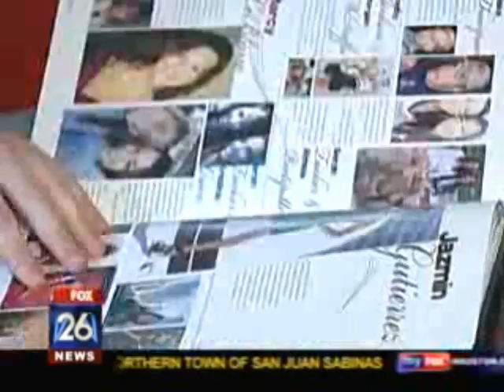One Year After Taking Down School's Mexican Flag, Student Has No Regrets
Houston-area teen Nick Morris last year was outraged that his school hung the Mexican flag above the American flag in his H.S. When his Mom complained and they ignored her, Nick ripped down the flag and threw it in the trash. A year later, this military-bound teen has no regrets and would do it again. But he won't have to, because THIS year the school did not decorate for Cinco at all. Which goes to show how when people stop being afraid and stand up to the La Raza nonsense, we win.